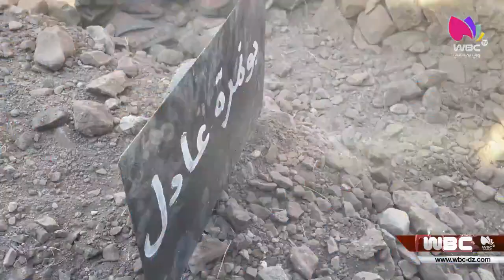سطيف: جنازة مهيبة لضحايا الاختناق داخل بئر بمعاوية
سطيف / وفاة
جنازة مهيبة لضحايا الاختناق داخل بئر بمعاوية